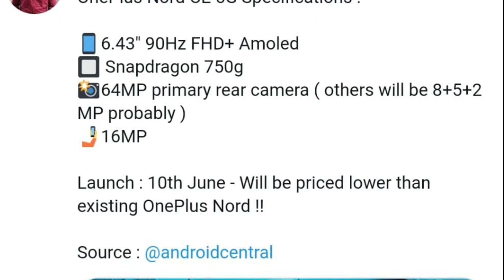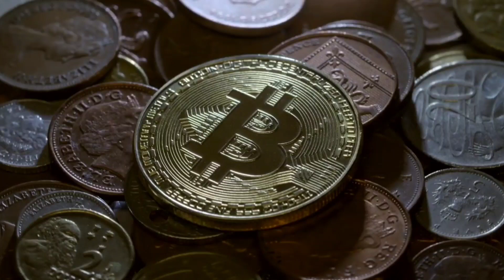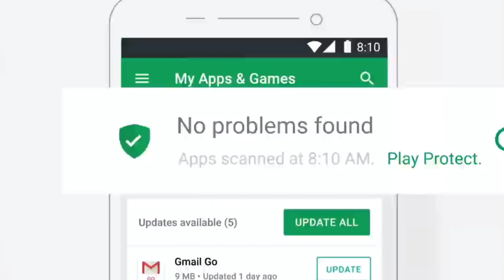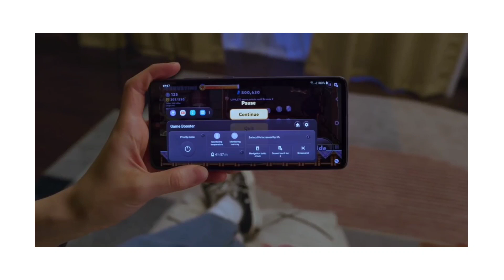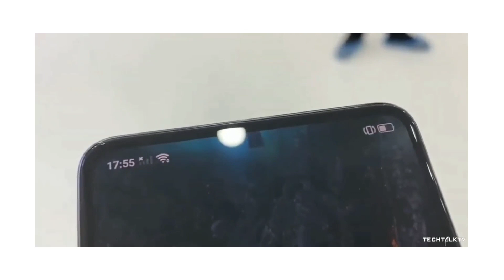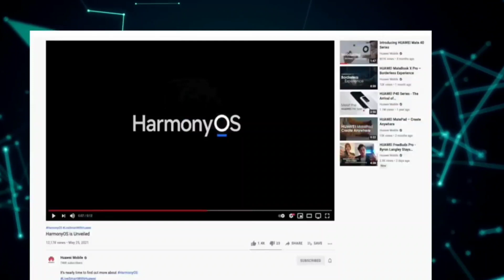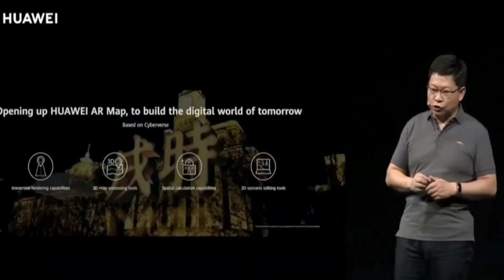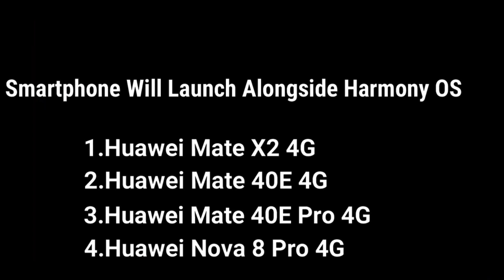Realme OS বন্ধ? Google + Huawei = Honor 50? Android 12 Secrets | Poco F3 gt | OnePlus Nord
00:00 Setup
00:39 Google Pixel 4a & Android 12
01:56 OnePlus Nord CE 5g & 2 more Nord
03:34 Apple আনছে Crypto currency
04:46 Realme UI বন্ধ?
 06:00 Google Pixel 6
06:48 New camera Technology by Google
08:10 Mi 11x বাংলাদেশে
09:29 Poco F3 GT
10:59 Honor P50 with google
11:47 Harmony OS launch date